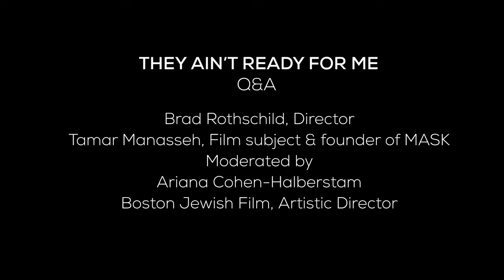They Ain't Ready For Me Q&A with Director Brad Rothschild and Film Subject Tamar Manasseh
Conversation with Director Brad Rothschild and film subject & founder of MASK, Tamar Manasseh at the 32nd annual Boston Jewish Film Festival. Moderated by Artistic Director Ariana Cohen-Halberstam on Thursday, November 12, 2020.